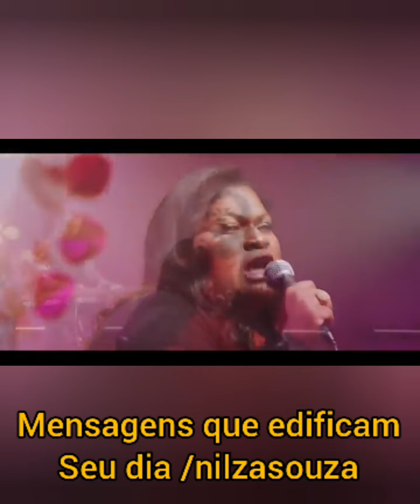TESTEMUNHO IMPACTANTE (PARTE2)HILDA MONTEIRO@MENSAGENSQUEEDIFICAMSEUDIA/NILZASOUZA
testemunhoimpactante hildamonteiroparte2 canalmensagensqueedificamseudia/nilza

TESTEMUNHO IMPACTANTE(PARTE2)HILDA MONTEIRO

CANAL OFICIAL DA CANTORA HILDA MONTEIRO
CONTATO EVANGELISTA  H.MONTEIRO
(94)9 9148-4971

CLIQUE NO LINK DO CANAL PARA SE INSCREVER-SE